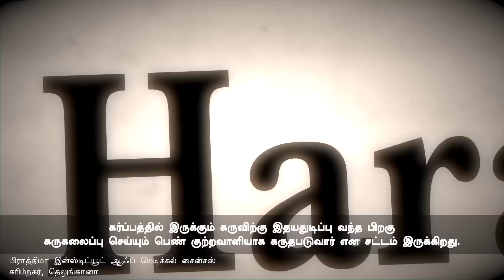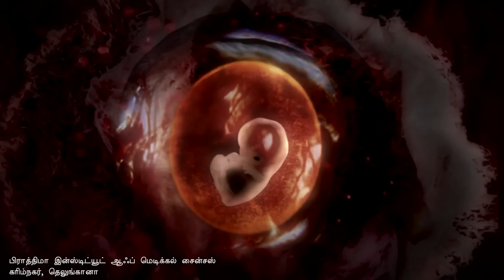கருக்கலைப்பு - எப்போது செய்யலாம்? எப்போது செய்யக்கூடாது? | Is Abortion Wrong? | Sadhguru Tamil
Sadhguru talks about abortion, what it means for a woman and for the unborn child, and about how far into a pregnancy abortion can be considered.
கருக்கலைப்பு பற்றி சத்குரு இந்த வீடியோவில் விரிவாகப் பேசுகிறார். தாயின் வயிற்றில் அவளின் கருணை ஒன்றையே நம்பி, வேறெந்த உதவியும் இன்றி வாழ்ந்திருக்கும் ஒரு கருவினைக் கலைப்பதில், நாம் கவனிக்க வேண்டிய விஷயங்கள் என்னவென்று இந்த வீடியோ சொல்கிறது.